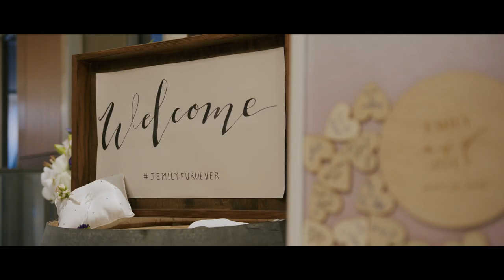Marriage is full of opportunities to share the love of Christ.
At Emily & Joey's wedding, Pastor Teddy shared how marriage is full of obstacles, but each obstacle is an opportunity for the love of Christ to shine through. Biblical marriage is a Kingdom perspective, where a couple choose to elevate the other person above themselves.

Emily & Joey's wedding took place at UBC Rose Garden & Sage Restaurant in Vancouver, BC in September 2021. This wedding highlight was shot on Blackmagic Pocket Cinema Camera.